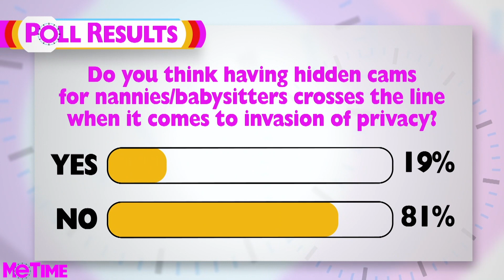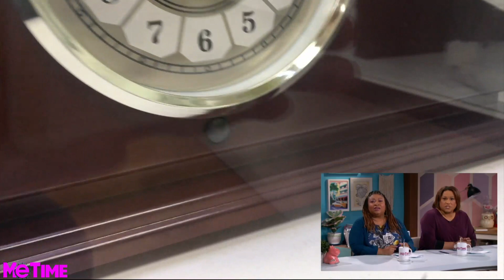Should You Secretly Film Your Nanny? • Me Time With Frangela